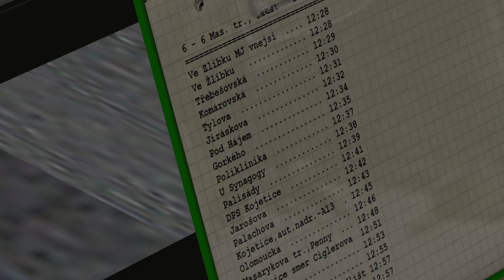OMSI 2 | Kojetice | Linka 6 | IVECO Urbanway 12M